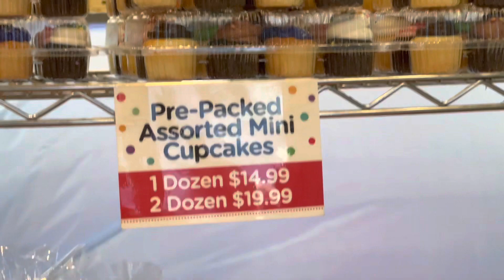තවත් සුන්දර දවසක්/ Day in my life / Gardening/ House of cupcakes/ New shade garden